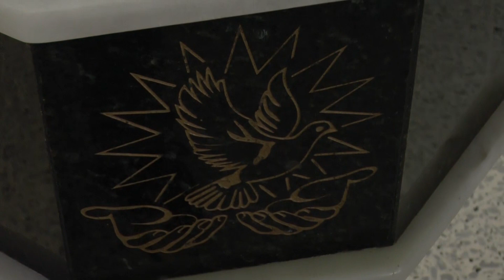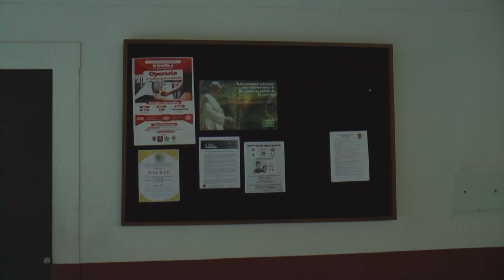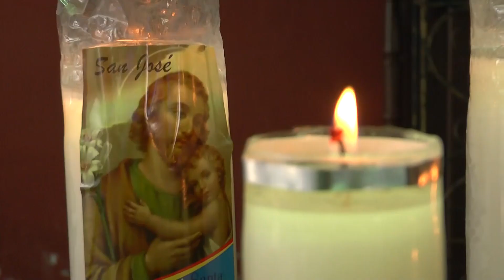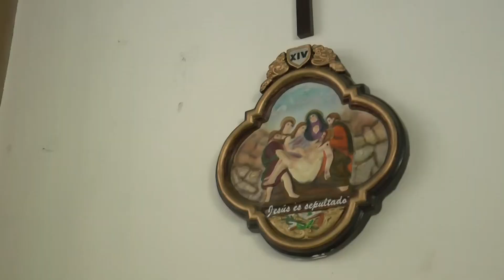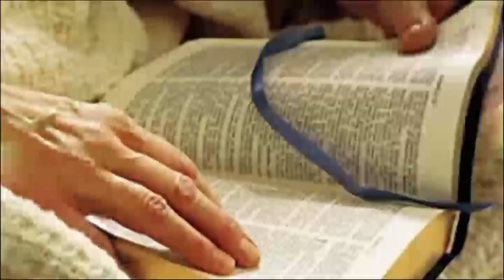JESÚS EVANGELIO DIÁCONO JHON EDWAR COTRINA Y EVANGELIO DOMINGO 24 DE FEBRERO DE 2019